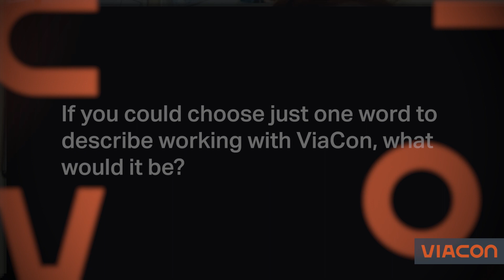What our customers say about us …. Customer Testimonial - Ernesta Lubyte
Q: If you could choose just one word to describe working with ViaCon what would it be?
A: Video post, paraphrased

Customer: Ernesta Lubyte, Title: Director of Engineering, Company: Network Designe, Lithuania